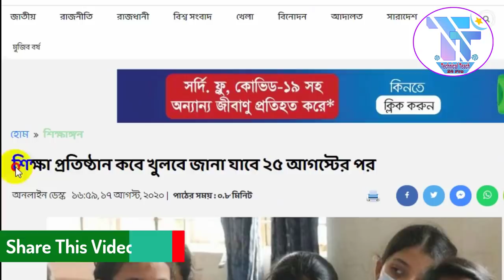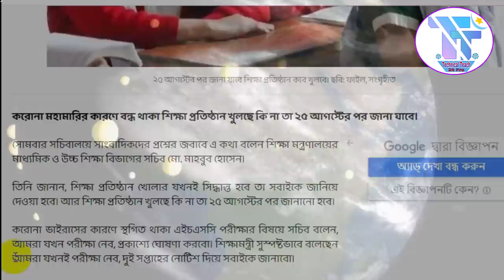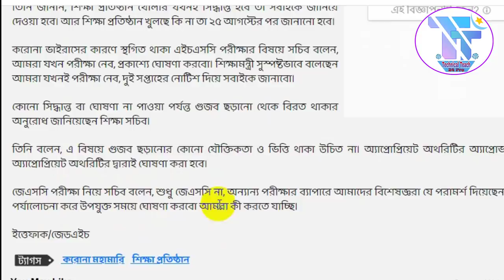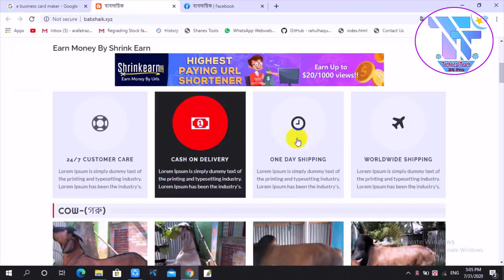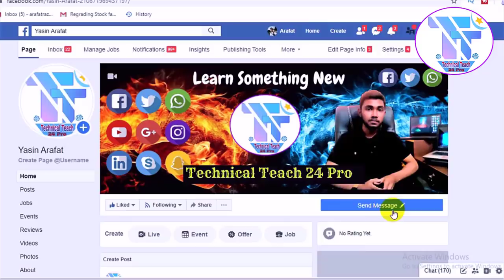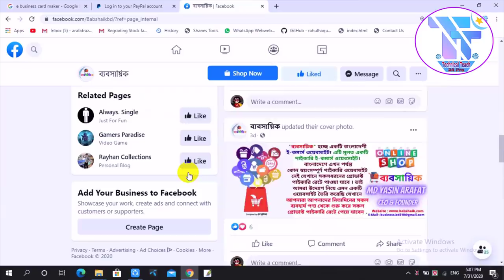🔥HSC অক্টোবরের শুরুতে হবে কী ? JSC ও PSC পরীক্ষা বাতিল ? HSC News 2020 | HSC Exam 2020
ssc exam 2021 news,ssc exam 2021 kobe hobe,ssc exam 2021 ki hobe,
ssc exam 2021 suggestion,ssc exam 2021 কবে হবে,ssc exam 2021 update,
ssc exam 2021 grading system,ssc exam 2021 update news,
ssc exam 2021,ssc 2021 news,ssc 2021 exam,ssc 2021 suggestion,
hsc exam 2020 update news somoy tv,
hsc exam 2020 atn news,hsc exam 2020 all news,hsc exam 2020,ssc admission 2020,jsc exam 2020,
jsc examination,jsc exam news 2020,jsc exam 2020 update news,jsc exam news,
jsc exam ki hobe 2020,jsc exam 2020 news,psc exam 2020,psc exam suggestion 2020,
psc exam ki hobe,college admission 2020,psc exam news,how to apply for college admission online 2020,
psc exam ki hobe 2020,psc exam news 2020,news today,news live,college admissions 2020, ]